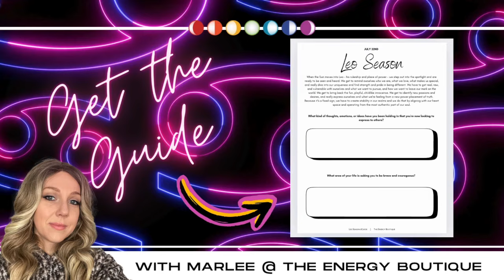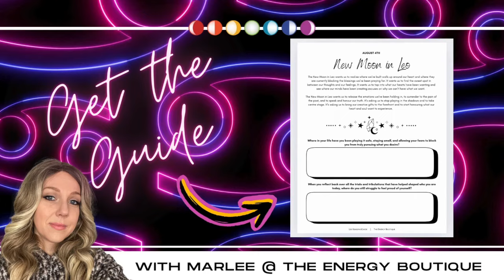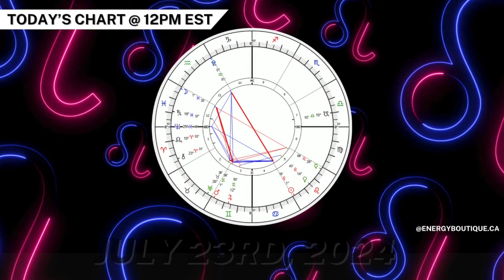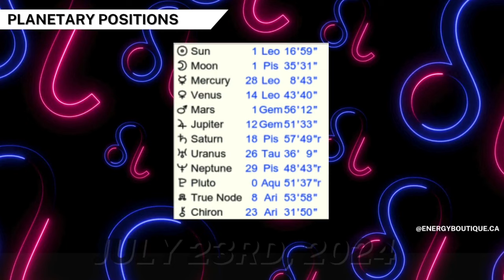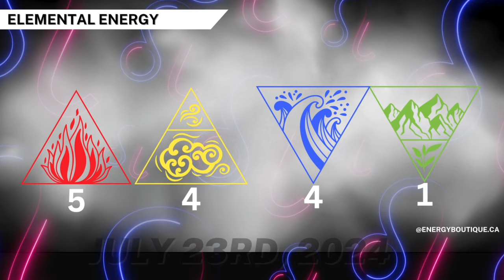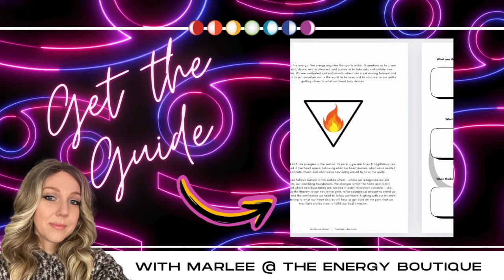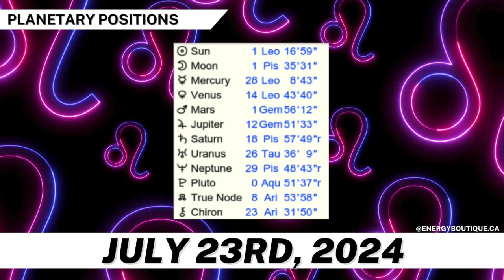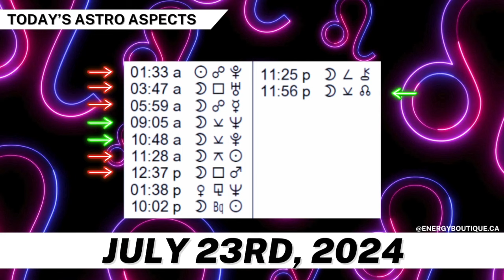ENERGY FORECAST: JULY 23, 2024